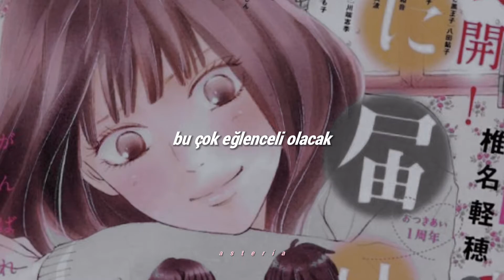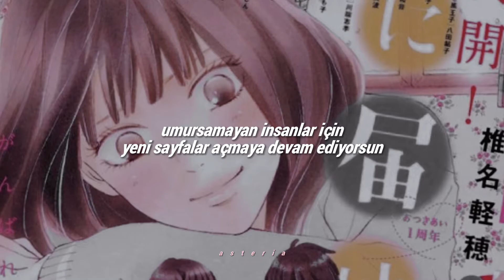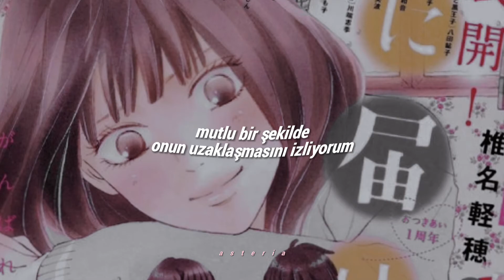steven universe - drift away / mars bars omnichord cover (türkçe çeviri)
dinlediğim için mutluyum, kaldığım için mutlu, mutlu bi şekilde onun uzaklayışını izliyorum

o kadar tatli bi sarki ki kesinlikle kanalda da olmali diye dusundum umarim begenirsinizz

manga ; kimi ni todoke

şarkı sözleri;
Here in the garden
Let's play a game
I'll show you how it's done
Stand very still
This'll be so much fun
And then she smiled
That's what I'm after
A smile in her eyes
The sound of her laughter
Happy to listen
Happy to play
Happily watching her drift away
Happily waiting
All on my own
Under the endless sky
Counting the seconds
Standing alone
As thousands of years go by
Happily wondering
Night after night
Is this how it works?
Am I doing it right?
Happy to listen
Happy to stay
You keep on turning pages for people who don't care
People who don't care about you
And still, it takes you ages to see that no one's there
See that no one's there
Everyone's gone on without you
Finally something
Finally news
About how the story ends
She doesn't exist now
Survived by her son
And all of her brand new friends
Isn't that lovely?
Isn't that cool?
And isn't that cruel?
And aren't I a fool to have
Happily listen
Happy to stay
Happily watching her drift
Drift
Drift away